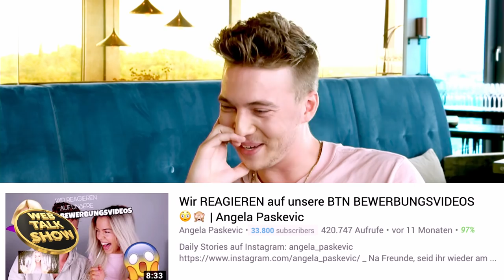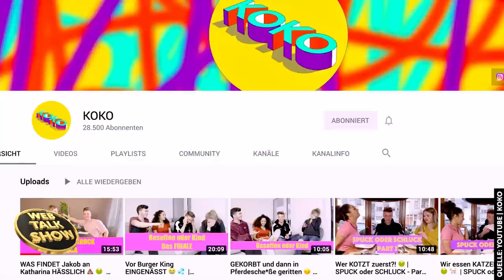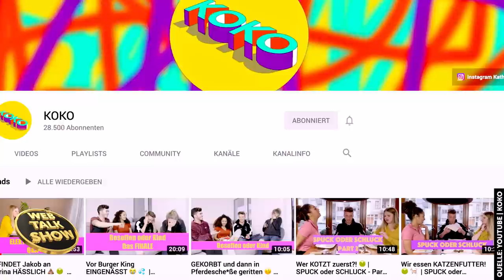Jakob Grün: „Ob ich ‚Berlin - Tag und Nacht‘ kann, wusste ich nicht!“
"Connor" wird in "Berlin - Tag und Nacht" von Jakob Grün gespielt. In der Webtalkshow mit Nico Gutjahr spricht der sympathische Schauspieler über seinen peinlichsten TV-Moment 😳😬🤣 sein unangenehmes Casting Video für die Soap 🤳🏻📹 und seinen eigenen YouTube Kanal 📲👩🏽‍💻

🚨🚨 Die Webtalkshow APP schon heruntergeladen? 🚨🚨

Lass uns gern eine Bewertung im Store da 🙂🙃

WERBUNG